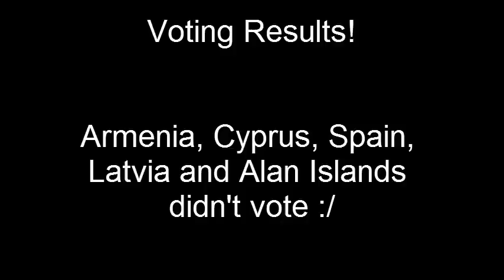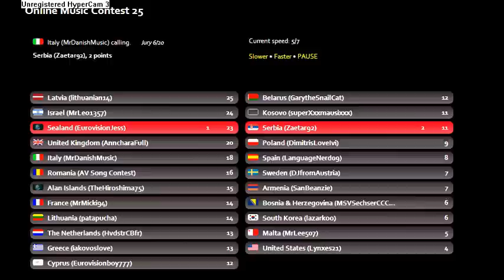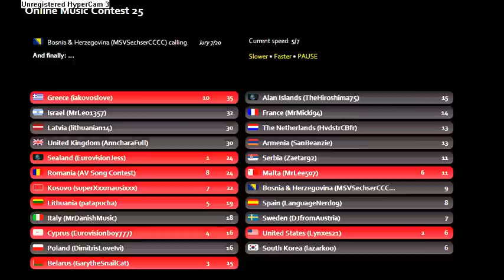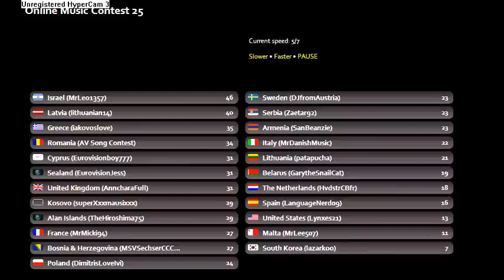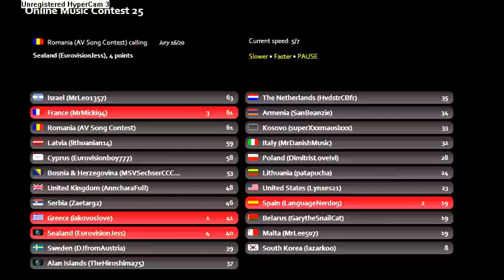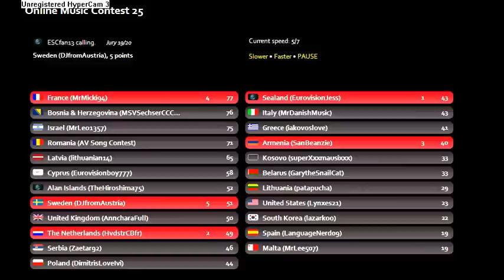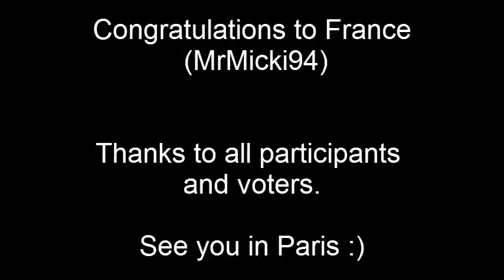Online Music Contest 25 - Voting Results